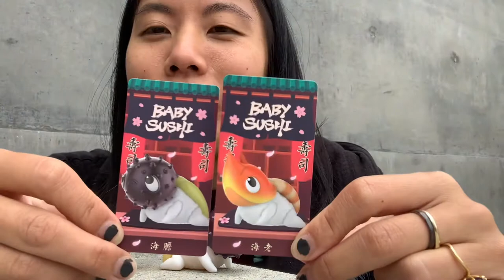Date Night Toys - Pop Mart Sweet Bean Supermarket, Chino Lam Baby Sushi, Bunny Winter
Pop Mart x Chino Lam Baby Sushi Series - Shrimp Ebi, Sea Urchin Uni

Pop Mart x Sweet Bean Supermarket Series - Popcorn

Popmart x Bunny Winter Series - Lammy

detailed photos on my instagram @judydotdotdot